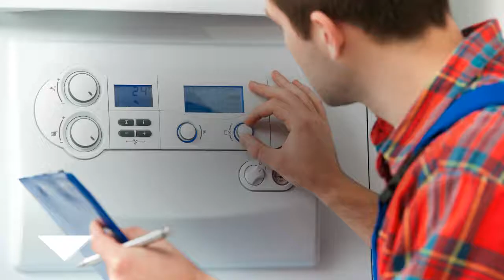EBV EB-WLG 21 weiß schwarz - Heizungsstseuerung Heizungsregler reparieren - Reparatur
EBV EB-WLG 21 Weiß Schwarz
EBV WLG 21 weiß
EBV WLG 21 schwarz
EBV WLG 20 weiß
Robway W3 Weiß matt
EBV EB-WA mit Digitaluhr
EBV EB-WNP 23 B mit 2K Analoguhr TP
EBV EB-WD 23 B
EBV EB-WNP 2B mit Analoguhr
EBV EB-WD 2
EBV EB-WA-G mit Analoguhr
EBV EB-WNP 23 mit 1K Analoguhr
EBV EB-WH 2
EBV EB-WNP 2B mit Digitaluhr
EBV EB-WNP 2 mit 2K-Analoguhr
EBV EB-Wd 23
EBV EB-WNP 3 P
EBV EB-WNP 23 B mit 2K Analoguhr WP
EBV EB-WNP 23 B mit Digitaluhr
EBV EB-WNP 2 mit Digitaluhr
EBV EB-WNP 2 mit festem Kabelsatz mit Digitaluhr
EBV EB-WNP 2B mit festem Kabelsatz mit Digitaluhr
EBV EB-WNP 23 BD mit Digitaluhr
EBV EB-WNP 23 mit Digitaluhr
EBV WLG 20 schwarz
EBV WSP4 V V1 mit 2K Analoguhr
EBV WSP2 mit Digitaluhr
EBV WSP2 mit Analoguhr
EBV WSP4 V V2 mit 2K Analoguhr
EBV EB4000TW
EBV EB4000TW
PEHA D 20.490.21 LED/2 weiße LED 00131013
EBV Ceta 100
EBV Theta N23 BVV
EBV Hoval Delta Rapido Anlegefühler Vorlauffühler VF 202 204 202B 204B
EBV Alpha 223B
EBV Alpha 23B
EBV Gamma 2233 B
EBV Alpha 233B
EBV Delta 22B
EBV Alpha2 23B
EBV Gamma 2233B SET
EBV Lago SD1 Set
EBV 2K Analogschaltuhr 902 T/T
EBV Elfatherm K 99698454
EBV Logo Basic 0201R
EBV E8.4401
EBV E8.5064 V1
EBV Lago SD1